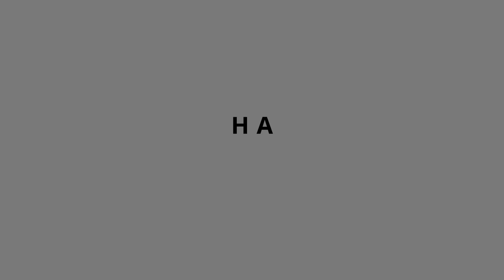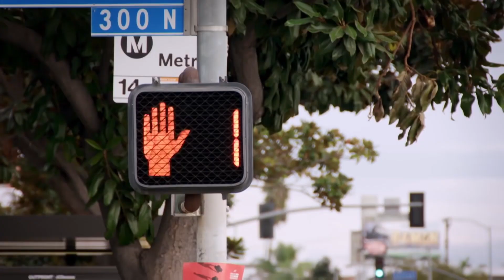The Naughty Side Of HARRY STYLES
Harry Styles' Concerts being a family show. Or are they? Probably not, in this Video, Harry shows his dancing skills, his dirty mind and a bit from his naughty side. But always rember: It's a family show!
Join Harry on his rise with One Driection and his friends Louis Tomlinson, Liam Payne, Niall Horan and Zayn Malik till now where he is a succesfull solo artist with hits like Watermelon Sugar, Sign of the Times, Adore you and his newest hits Late Night Talking and As It Was.